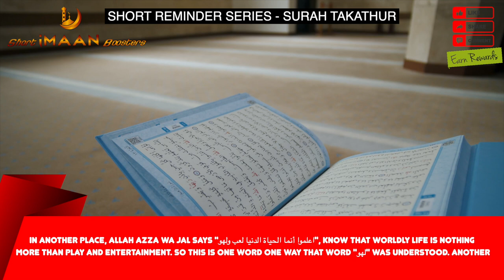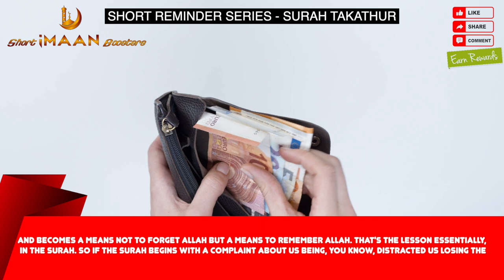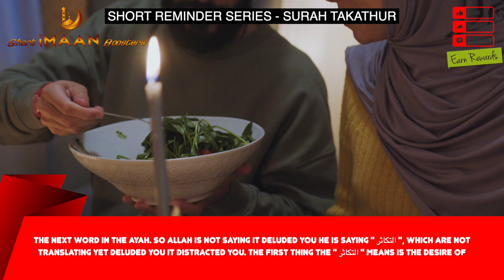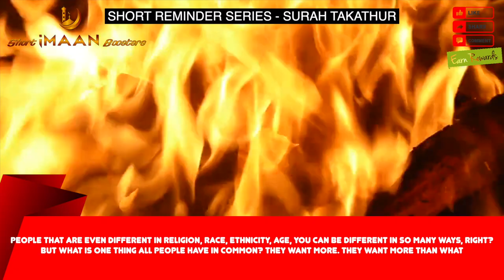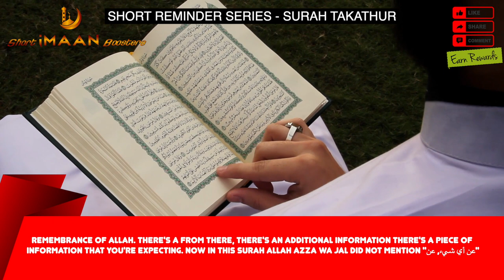HOW TO HAVE A HEART CONNECTED TO ALLAH I BEST LECTURES OF NOUMAN ALI KHAN I NOUMAN ALI KHAN NEW